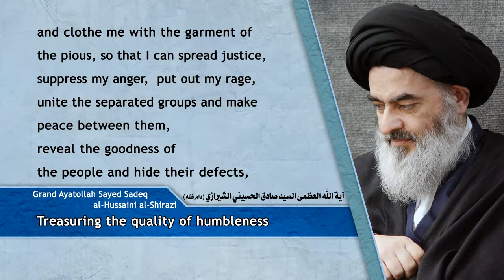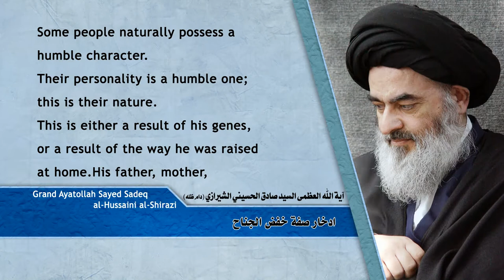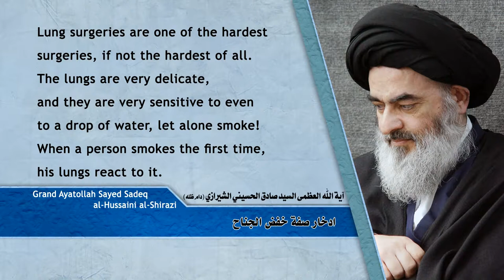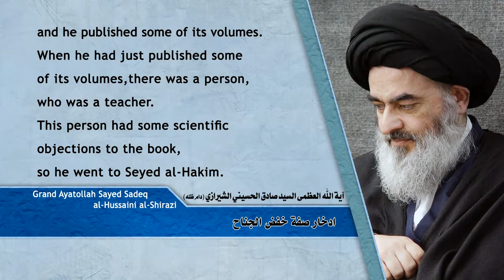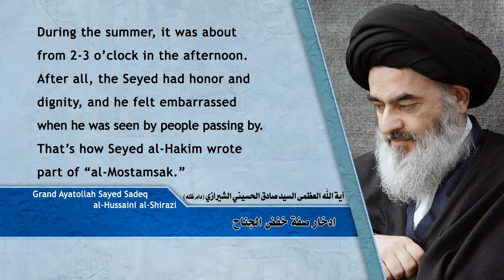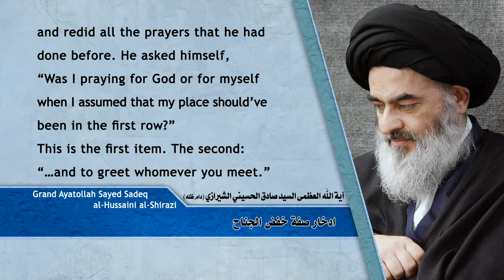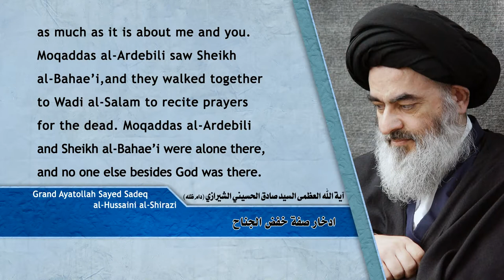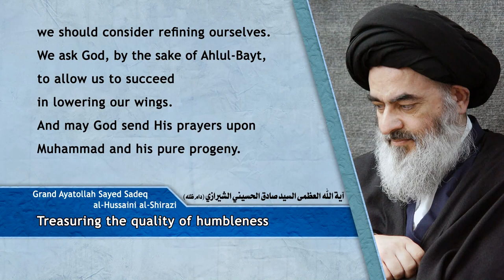مكارم الأخلاق - ادّخار صفة خفض الجناح - آية الله العظمى السيد صادق الحسيني الشيرازي دام ظله